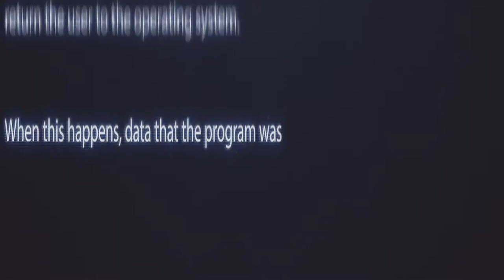32 выпуск. 1 часть. "Игры реальности"